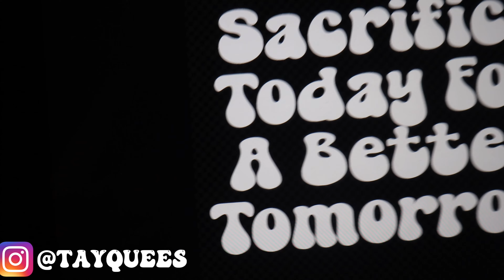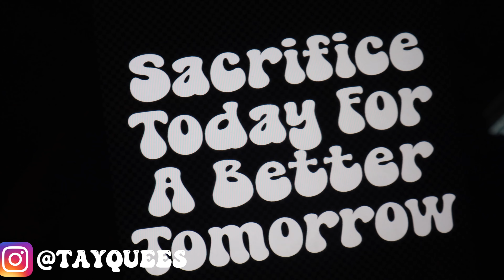Day In The Life Of A 6 Figure Clothing Brand Owner (Must Watch)